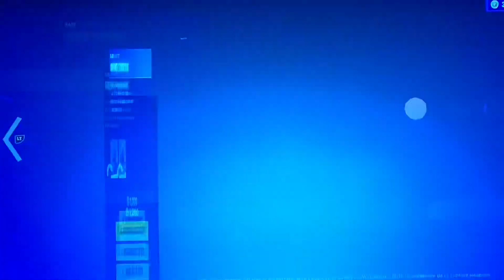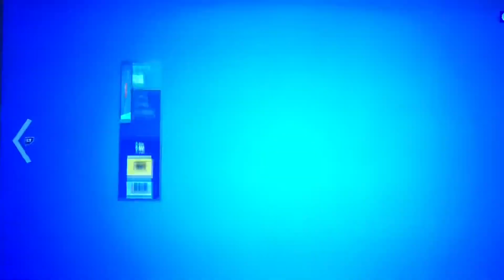Item shop (oct.15.2021)